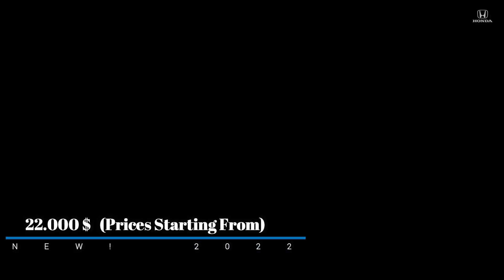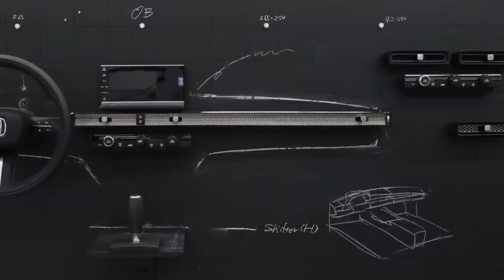NEW 2022 Honda Civic First Look — New Honda Civic Revealed! | Interior - Exterior and More.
NEW! Honda Civic First Look 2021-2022 — New Honda Civic Revealed! | Interior - Exterior and More.
The estimated price will be between 23,500$ and 37,000$.

The Civic is all-new for 2022, with a redesigned body, updated interior, and—purportedly—better performance.

Overview
Honda's popular Civic compact car is in for a big glow-up for the 2022 model year as it debuts a more grown-up appearance, new features, and a refined cabin design. Honda hasn't released all the information yet, but we expect a selection of four-cylinder engines—including a turbocharged 1.5-liter—to be offered; front-wheel drive will continue to be standard as Honda insists all-wheel drive is not part of the plan. Updated tech features such as a larger infotainment display, wireless smartphone connectivity, and improved driver-assistance features are all meaningful updates that will help the Civic stave off competition from the likes of the Hyundai Elantra, the Mazda 3, and the Toyota Corolla. The all-new Civic sedan is expected to go on sale in spring 2021 with hatchback models following shortly after.

Although we expect pricing of the 2022 Civic to be similar to that of the outgoing 2021 model, Honda hasn't released a full list of standard and optional features, so it's difficult to choose the one that represents the best value. In the past, we've been fans of the affordable Sport model, but depending on the car's available features, that could change. When we find out more about the Civic's packaging and pricing, we'll update this story with details.

Honda hasn't released any information about the 2022 Civic's powertrain, but we'd wager a guess that the turbocharged 1.5-liter four-cylinder that's optional on the current car will carry over to the new model. A lower-powered, naturally-aspirated 2.0-liter four-cylinder is currently standard and also could make the jump to 2022. Honda says the new Civic will remain solely a front-wheel drive car. Sporty Si and high-performance Type-R variants are also in the works; we review those models separately.

The EPA hasn't released any fuel economy estimates for the 2022 Civic yet, but the current model is among the most fuel efficient in the compact car segment, and that's not likely to change. When we get a chance to test drive the new Civic, we'll take it on our 75-mph highway fuel economy test route and report its results here.

A more streamlined interior design debuts in the 2022 Civic, with cleaner lines and a dashboard featuring a full-width honeycomb-patterned mesh design element that cleverly hides the air vents. A wider center console appears less cluttered than the outgoing model's and features what looks like a large, deep bin ahead of the shift lever for stashing smartphones, keys, and road-trip snacks. Honda says passenger space is roughly the same as the 2021 model, and the same goes for cargo room in the sedan; a hatchback body style will also be offered, but we don't yet have information on that model.

The prototype of the 2022 Civic shown in the photos here features a 9.0-inch touchscreen display running the most up-to-date version of Honda's infotainment system. We are unsure if that display will be offered as standard equipment or if a smaller screen—perhaps a 7.0-inch unit—will be the base offering. Either way, Apple CarPlay and Android Auto are both likely to be standard and may also offer wireless connectivity. Expected options include in-dash navigation, on-board Wi-Fi, and a wireless smartphone charging pad.

We'll have to wait for crash test results from the National Highway Traffic Safety Administration (NHTSA) and the Insurance Institute for Highway Safety (IIHS), but Honda says a host of driver-assistance features will be offered as standard. Key safety features include: